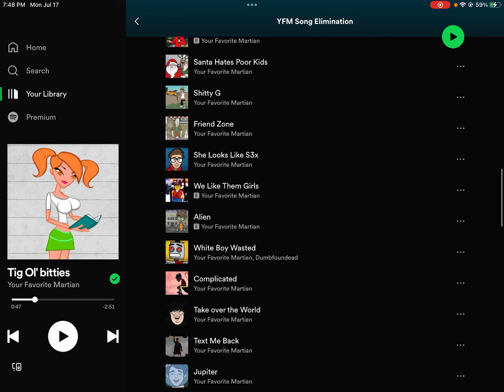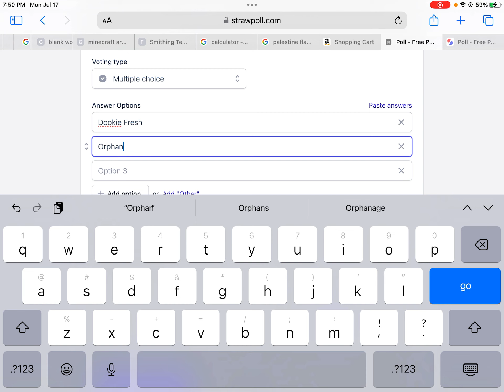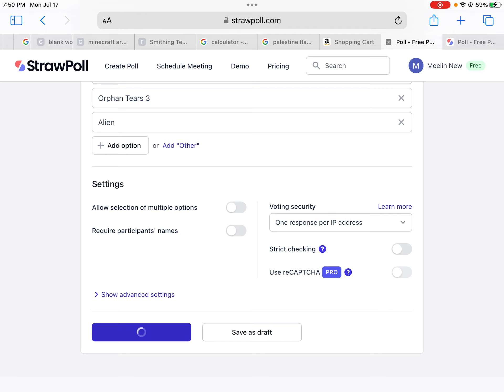YFMSE 2: the first one out is